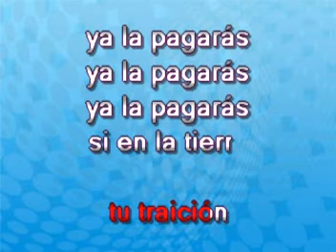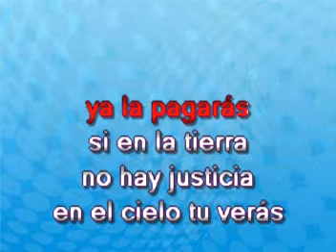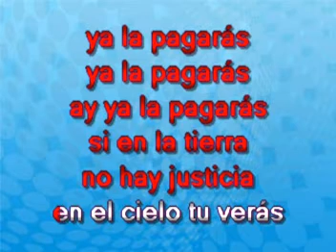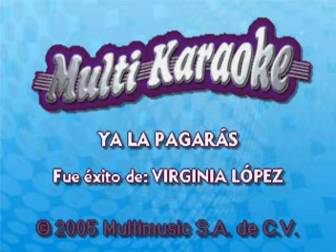Ya La Pagaras - Virgina Lopez & Eydie Gorme - Karaoke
Ya la pagaras cantando con la mejor música de karaoke al etilo de Eydies Gorme & Virginia López